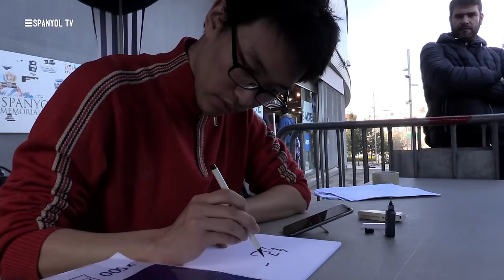Celebració del Nou Any xinès al RCDE Stadium!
29-1-17 Molts aficionats gaudeixen amb les activitats organitzades pel club per festejar l'Any Nou xinès